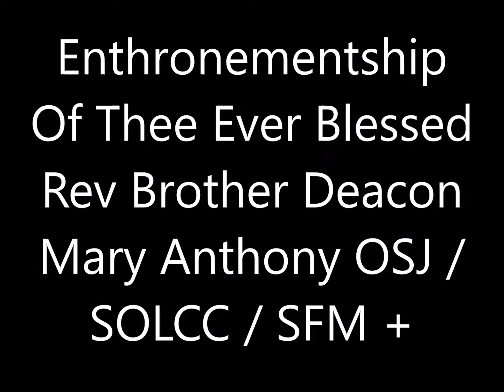Enthronementship Of Thee Ever Blessed Rev Brother Deacon Mary Anthony OSJ SOLCC SFM AKA Mr Kyle Schu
Video Link Of Enthronementship Of Thee Ever Blessed Rev Brother Deacon Mary Anthony OSJ / SOLCC / SFM AKA Mr Kyle Schu Of Kulpmont PA 17834 And Worldwide Bring Souls To Christ Just As His Word Saith From In James 5:19-20 19 Brethren, if any of you do err from the truth, and one convert him; 20 Let him know, that he which converteth the sinner from the error of his way shall save a soul from death, and shall hide a multitude of sins. So They Can Be Saved In One Holy Catholic Orthodoxy Church When Kyle Took The Office Enthronementship As Validly Ordained Old Catholic Western Rite Orthodox Rev / Deacon And Brother That Took Place On Aug 16 2014 Serving The Kulpmont PA 17834 And Worldwide Where Kyle Lay On Hands And Anointed With The Holy Oil As Where I Can Trace My Apostolic Succession From Both The I. Old Catholic Line of Succession (Through +Arnold Harris Matthew) And The II. Antiochian Orthodox Succession (Through +Joseph Renee Vilatte)GERARD GUL, Archbishop of the independent Old Catholic Church at Utrecht. On April 28, 1908, at St. Gertrude's Church in Utrecht, he consecrated,
ARNOLD HARRIS MATHEW, as Regionary Bishop for Great Britian. He consecrated,
THE PRINCE DE LANDAS BERGHES, on June 29, 1913. He consecrated, sub conditione,
HENRY CARMEL CARFORA, on October 4, 1916. He consecrated,
EARL ANGLIN JAMES, on June 17, 1945. He, in turn, consecrated,
GRANT TIMOTHY BILLET, on December 25, 1950. He, in turn, consecrated,
NORMAN R. PARR, on October 23, 1979. He, in turn, consecrated,
MAURICE DARRYL MC CORMICK, on July 14, 1991. He, in turn, consecrated,
IRWIN R. YOUNG, JR., on September 21, 1997. He in turn, consecrated,
DANA EDWARD LAKIN on August 19, 2006, as presiding Bishop for the Spirit of Life Independent Catholic Community. IGNATIUS PETER III, Patriarch of Antioch, consecrated PAUL ATHANASIUS, Bishop of Kottayam in Malabar in 1877. He consecrated,
JULIUS ALVAREZ, on July 29, 1889. He, in turn, consecrated,
JOSEPH RENE VILATTE, on June 5, 1892. He, in turn, consecrated,
PAOLO MIRAGLIA GUILAOTTE, on May 6, 1900. He, in turn, consecrated,
CARMEL HENRY CARFORA, in 1911. He, in turn, consecrated,
DANA EDWARD LAKIN on August 19, 2006. Who Was Born On May 12  1987 Where He Serves To All Not Just Being 1 Faith Or Being A Member Of 1 Church But Really Wants To Help Others To Grow In Jesus Just As The Holy Bible Teaches Us In 2 Peter 3:18 18 But grow in grace, and in the knowledge of our Lord and Saviour Jesus Christ. To him be glory both now and for ever. Amen. So Can Truly Love In Faith Of Jesus Christ Where Kyle Never Judges Your Faith / Sex / Color / Etc Or How Bad Of Sin Or How Bad You Treated Him In Life He Forgives You Just Christ Forgave Us While Put Him To Death On That Cross As Kyle Had A Life Changing Experience In 2002 When He Truly Gave Life To Christ After Bad Anger Cause By His Own Actions And His Autism Who Still Just A Unworthy Sinner Just Today Even But That Doesn't Stop  Kyle When He Looks To That Verse Of 1 Corinthians 9:24 “Know ye not that they which run in a race run all, but one receiveth the prize? So run, that ye may obtain.” Where That Kyle knows He  Run That Race So Faithfully Come To Jesus When We Must Do So We Can Be Love Of Our Holy Master Amen ! Thanks Video By: Mr. Kyle Schu :-)